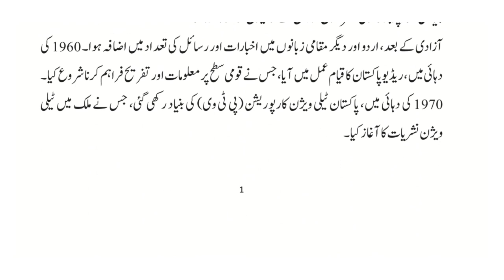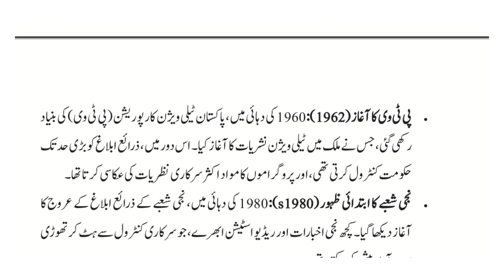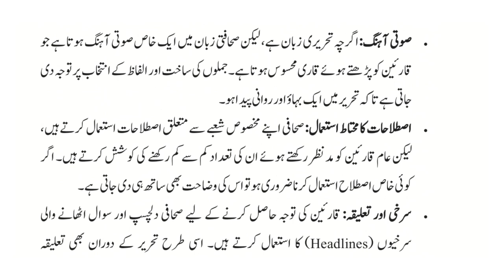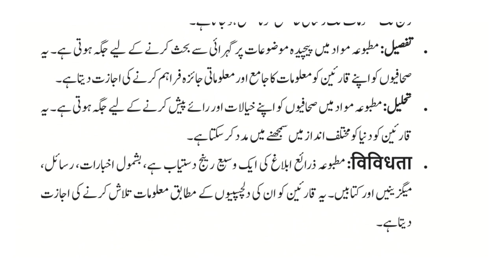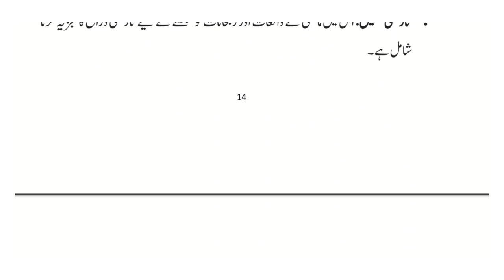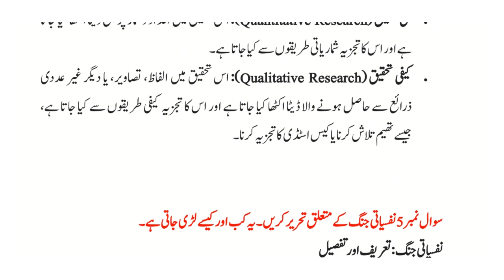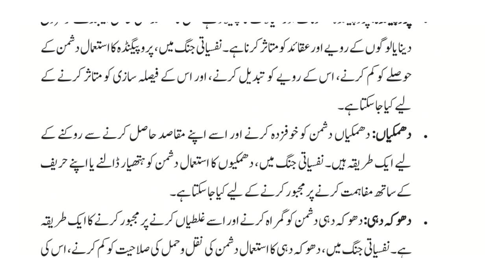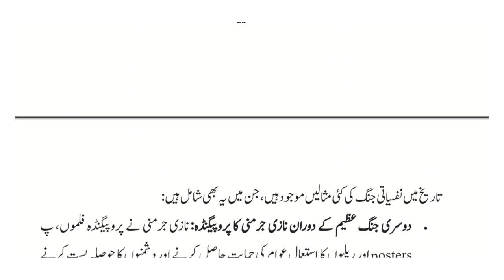AIOU || Course Code || 452 || Spring 2024 || Assignment No#2